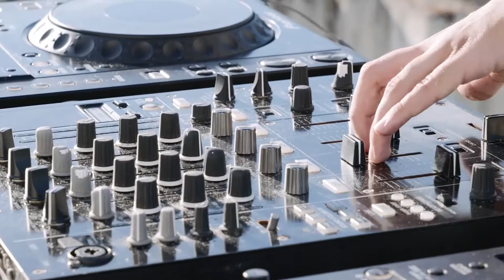DJ Rivo - Sur les toits de Brive et au château de Turenne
A l'occasion du Brive Festival 2020, le Conseil départemental de la Corrèze en partenariat avec  Brive Festival a réalisé un clip avec DJ Rivo. Il mixe sur les toits du château de Turenne et de la ville de Brive.
Insolite et magnifique, le tournage du clip a été réalisé au lever et au coucher de soleil pour profiter des plus belles lumières.
Une occasion de faire vivre différemment le Brive Festival reporté pour cause de pandémie et de faire vivre la marque Origine Corrèze.
Rejoignez les jeunes talents corréziens en vous inscrivant à la Scène tremplin Corrèze et faîte comme DJ Rivo !